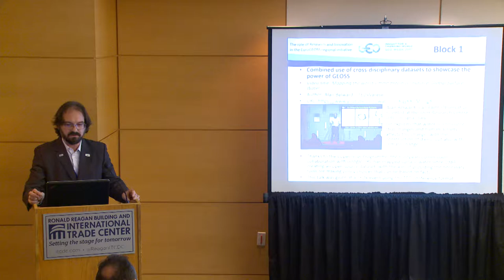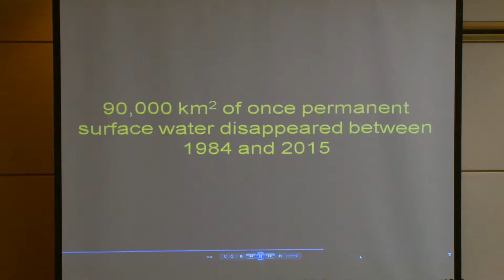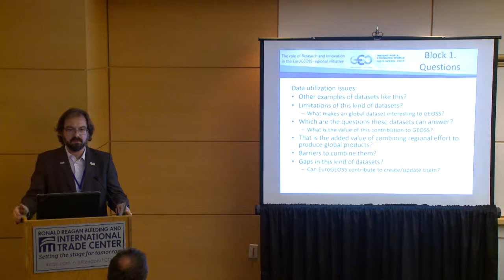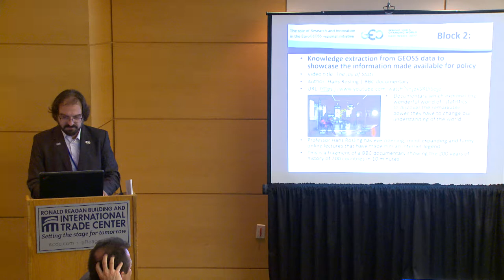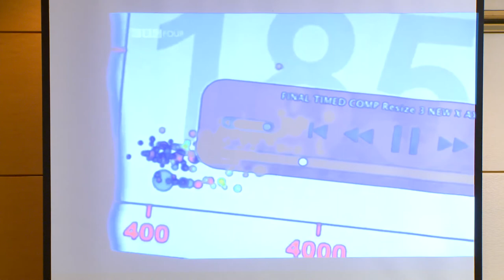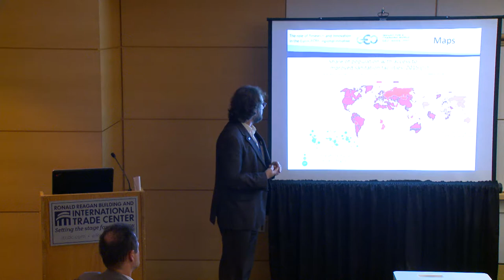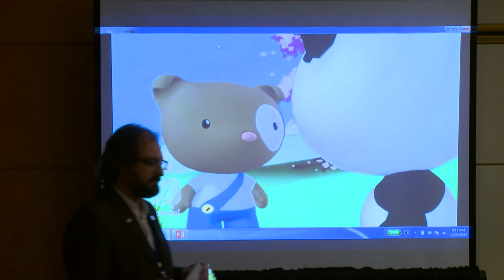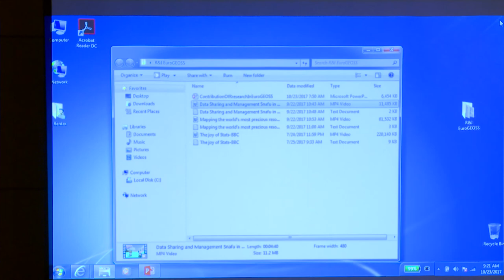The role of Research and Innovation in the EuroGEOSS regional initiative